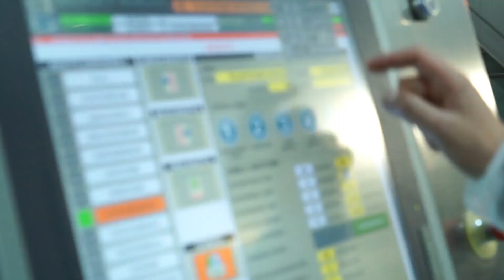Enpaia 85 | Aboca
“innovatori per tradizione”, da sempre convinti del fatto che l’uomo potrà, se vorrà, trovare in natura i rimedi a tutti i suoi mali. MassimoMercati ci racconta la storia di Aboca Italia, la healthcare company che da 40 anni sviluppa prodotti totalmente naturali allo scopo di tutelare e migliorare la salute delle persone.